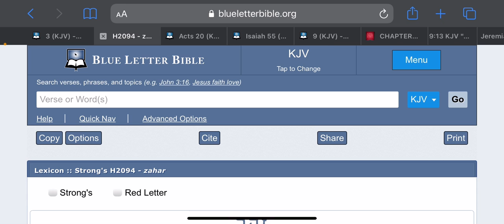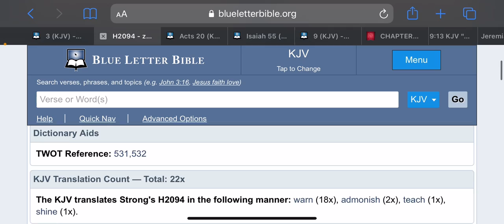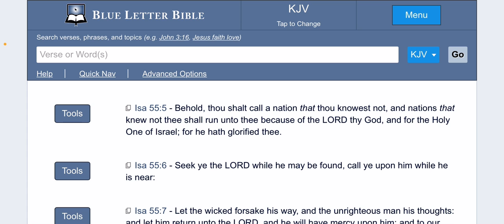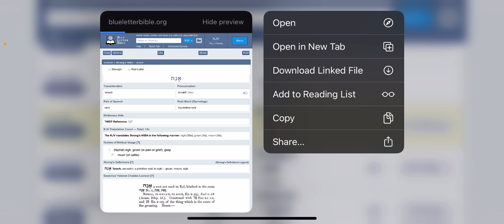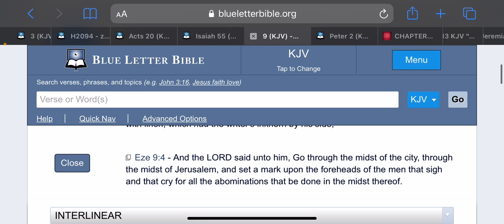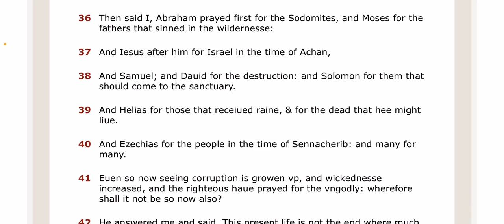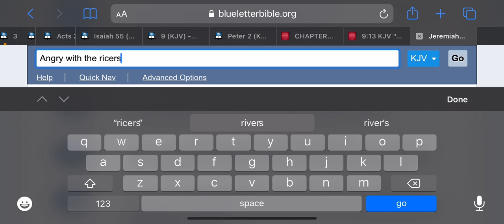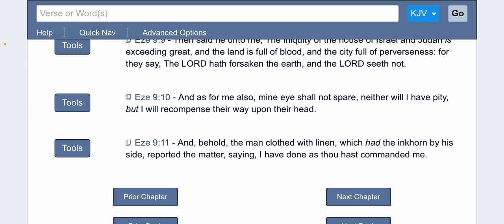A vision of slaughter!!!